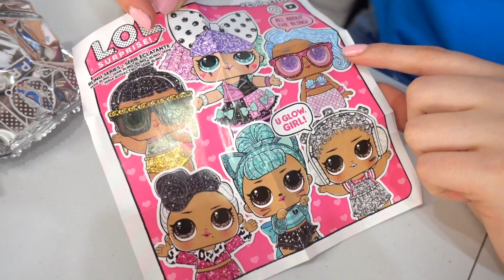ABRINDO LOL BLING - SÉRIE BRILHANTE ESPECIAL DE NATAL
CONTEÚDO EDITORIAL (Este video NÃO contém promoção paga, para nenhum anunciante, todos os produtos foram apresentados de forma espontânea e adquiridos com recursos próprios).

Abri essa super novidade: LOL Bling! a L.O.L. Surpresa brilhante especial de Natal. Espero que gostem do vídeo.